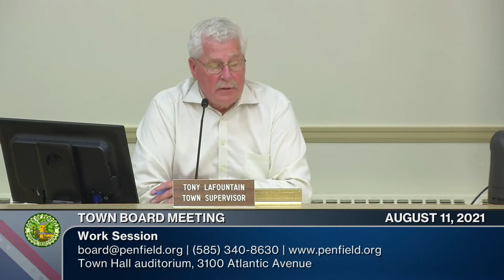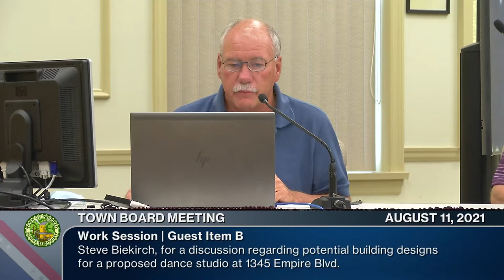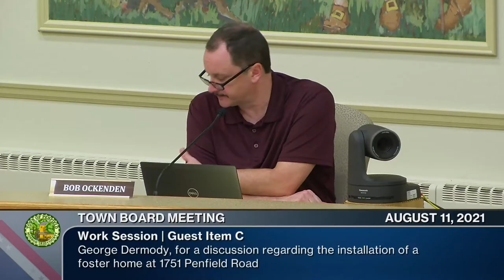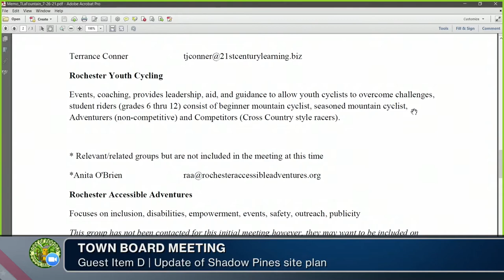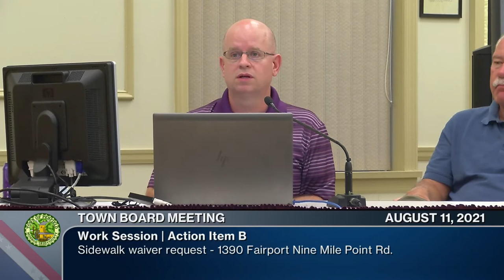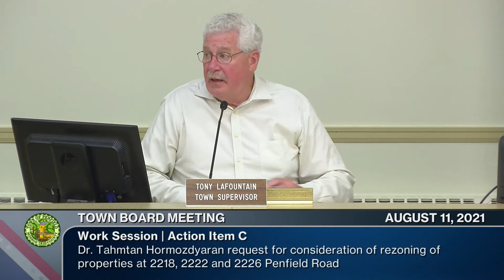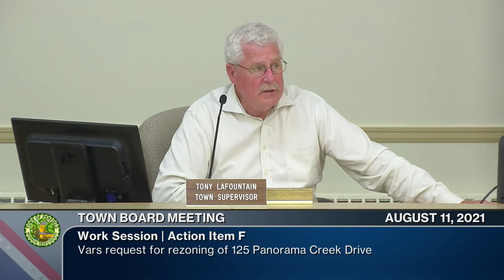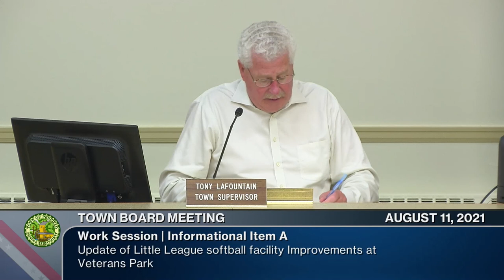2021: August 11 | Town Board Meeting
00:00:00  Call to Order
00:00:52  Approval of Minutes – July 28, 2021
00:01:22  Monthly Reports
00:01:41  Public Hearings - None
Guests
00:01:48  a. Mike Denero, requesting streamline approval to refurbish garage at 1801 Penfield Road
to allow physical rehab room - Costello
0:13:29  b. Steve Biekirch, for a discussion regarding potential building designs for a proposed dance
studio at 1345 Empire Blvd. - Costello
0:26:48  c. George Dermody, for a discussion regarding the installation of a foster home at 1751
Penfield Road - Costello
0:46:17  d. Andrew Spencer, update of Shadow Pines site plan - Costello
VI. Action Items
1:07:25  a. Sidewalk waiver request - 1851 Clark Road - Valentine
1:15:00  b. Sidewalk waiver request - 1390 Fairport Nine Mile Point Rd - Valentine
1:19:40  c. Dr. Tahmtan Hormozdyaran request for consideration of rezoning of properties at 2218,
2222 and 2226 Penfield Road - LaFountain
1:41:46  d. Request for a Hold Harmless Agreement - 5 Terrace Hill Drive - Valentine
1:44:02  e. Request for a Grade and Fill Permit - 18 Old Westfall Drive - Valentine
1:54:21  f. Vars request for rezoning of 125 Panorama Creek Drive - Costello
1:58:20  g. Request for second curb cut at 107 Panorama Trail - Tait
Informational Items
2:07:23  a. Update of Little League softball facility Improvements at Veterans Park - Valentine
VIII. Held Items
a. DPW facility - LaFountain/Tait
b. Private pond maintenance - Valentine
c. Hold harmless agreement, 143 Farm Brook Drive - Valentine
d. Mesut Vardar request for consideration of rezoning at 1423 Empire Blvd. - Costello
IX. Old Business – (NONE)
X. New Business
XI. Executive Session
Next Meeting: August 25, 2021
2:18:24  Adjournment